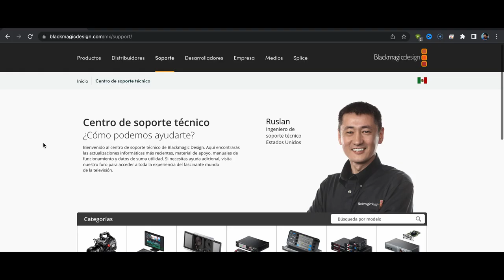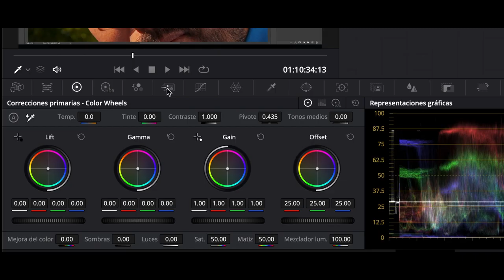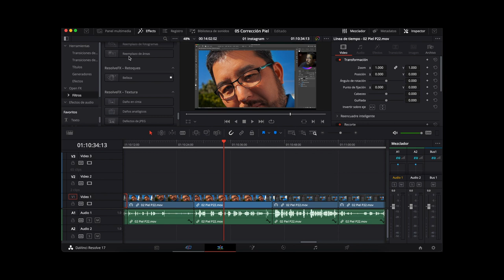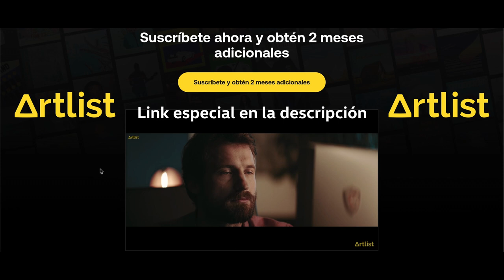Cómo Instalar DaVinci Resolve "STUDIO" el de pago. Llave "DONGLE" Edición. Fusion.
De forma muy simple te explico cómo se instala el DaVinci Resolve STUDIO.

MUSICA Ilimitada y de por vida